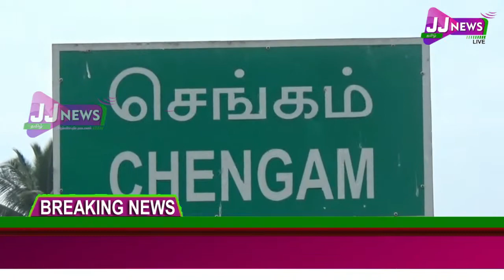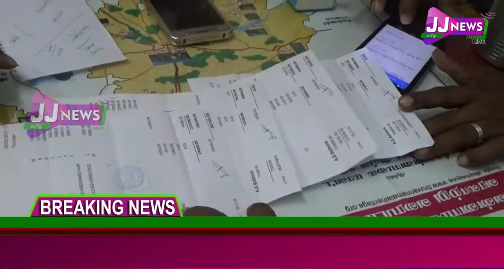திருவண்ணாமலை மாவட்ட செய்திகள்